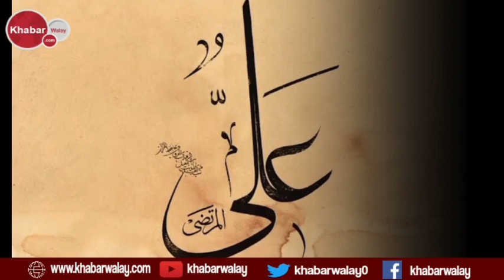Who Is Hazrat Fatima Zehra | Daughter Of Prophet Muhammad And Wife Of Imam Ali | Khabarwalay